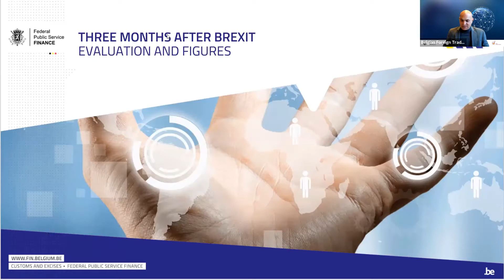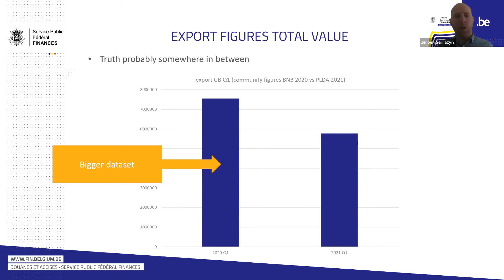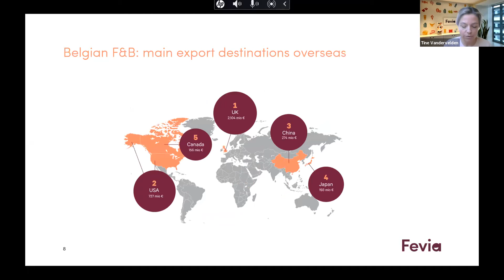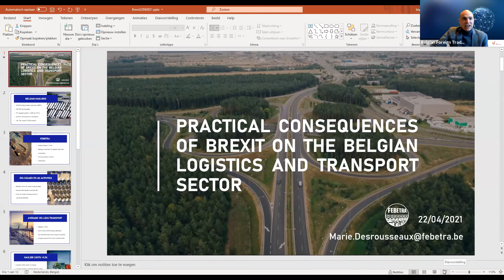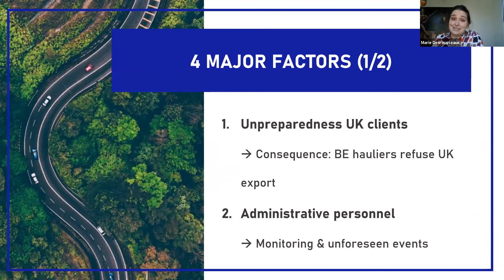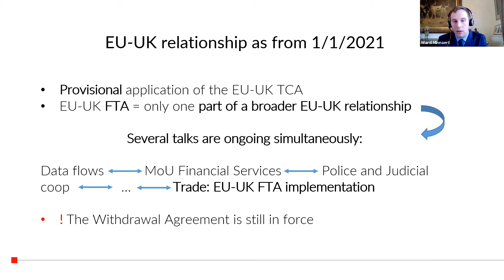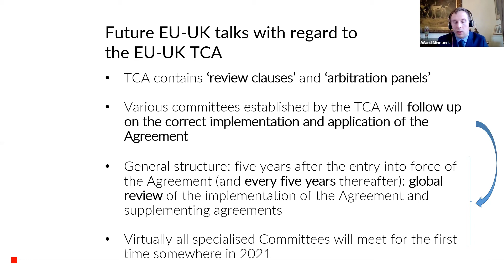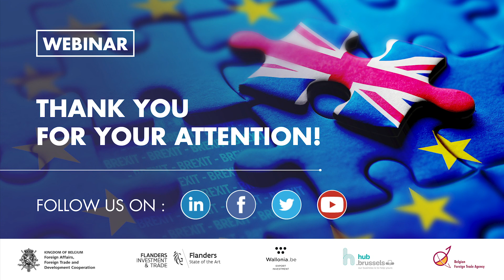Webinar - Brexit's first results: findings and lessons.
00:05​ - Fabienne L'Hoost, Director General, Belgian Foreign Trade Agency
5:10​ - H.E. Alexander De Croo, Prime Minister of Belgium
19:58​ - Jeroen Sarrazyn, Brexit Coordinator, Belgian Customs
43:19​ - Tine Vandervelden, International Business Manager, Fevia
1:01:12​ - Marie Desrousseaux, Policy Advisor, Febetra
1:20:17​ - Ward Minnaert, Expert Brexit, International Commerce Department FPS Economy
1:45:08​ - Q&A
1:50:28​ - Closing